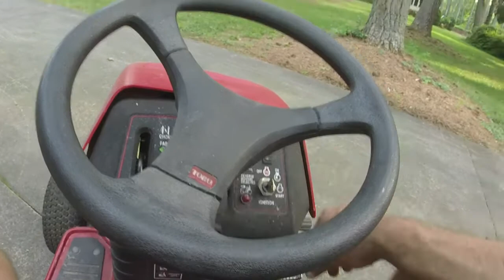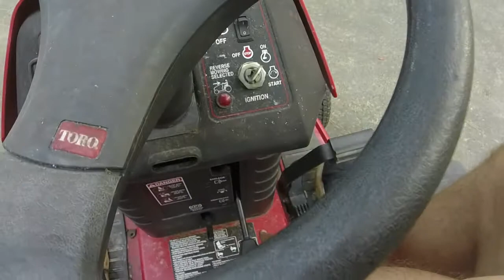Someone put a Murray deck on a Toro Wheel Horse and it works! Removing blade brakes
This is one of the most interesting things I've come across in my time working on mowers.  Someone successfully retrofitted a Murray 40" deck onto a Toro Wheel Horse riding mower after the original one rusted out.  However, the deck belt burned up after the blade brakes wouldn't come off because the tension of the cable isn't enough to pull them off the spindles.  I simply removed the blade brakes and it works well now!